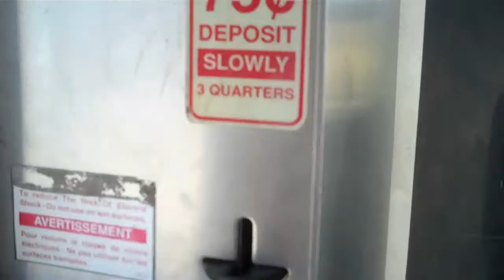Scooter or Car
Its time to make a choice!